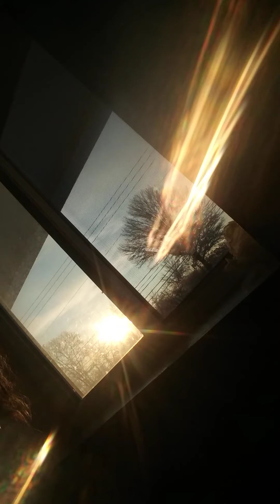Archangel Michael and His Legion of Light Heal You With this video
we are Now aligned with the highest vibrating Timeline of Love and Light.

REMINDER: I AM a GALACTIC EMISSARY of LIGHT the REAL incarnation of SAINT ANDREW here on MISSION as DIVINE JUSTICE for THE COMPANY of HEAVEN and this planet. ANY ATTACKS on MYSELF and/or MY FAMILY and/or any DEATH ATTEMPTS will result in INSTANT DEATH as per GOD himself. And that ALSO stands for the #144,400 that are here on DIVINE MISSION[S] as well. I AM STILL RECORDING and ANY ATTEMPTS at hacking/destroying this website and/or this server and – I will have YOU ARRESTED by the UNIVERSAL FORCE. HEAVEN is NOT PLAYING around !